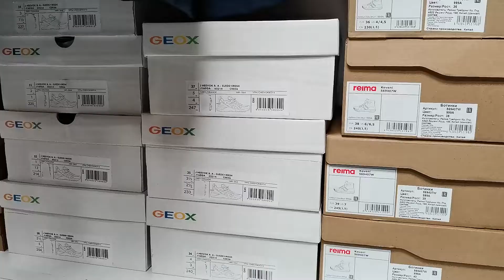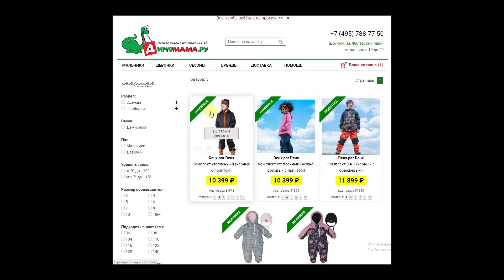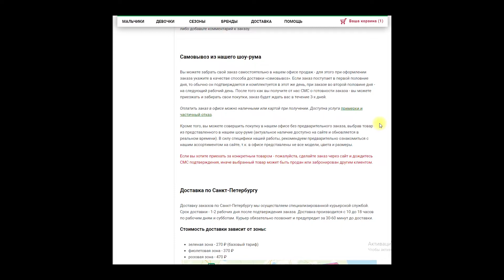Обзор шоу-рума Диномама. К весне готовы!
Наш шоурум (адрес, как пройти)